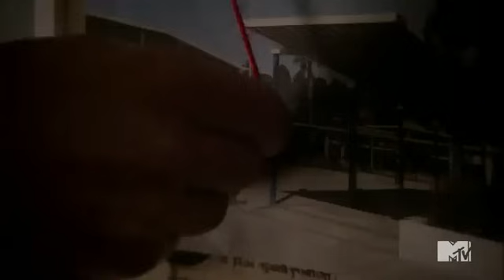Stiles and Lydia: Red String Scene (Teen Wolf - 3x15)